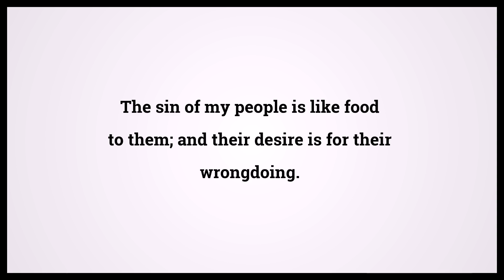Holy Bible Hosea 4:8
Video shows Holy Bible Hosea Chapter 4 Verse 8: The sin of my people is like food to them; and their desire is for their wrongdoing. Powered by MaryTTS. Text taken from Bible in Basic Edition. Bible Hosea 4:8 Bible Learning, what Bible verse says.